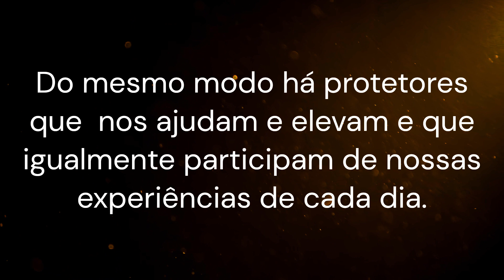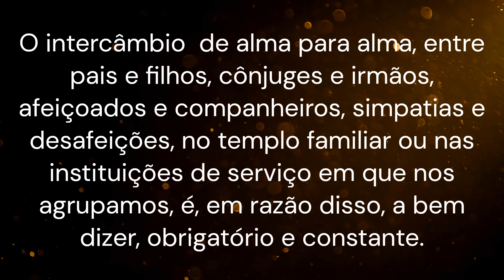Ocorrem fatos mediúnicos em todos os lares e com todas as famílias?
Capítulo 24 - Luta Expiatória
Parte 10